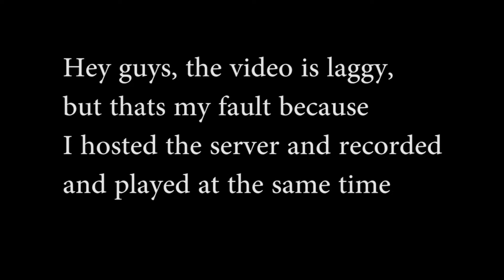Minecraft hardcore but its easy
This is so easy dude, didnt die once man

Friends in this video:
Jason: JaHason(scrub dosnt have a channel)